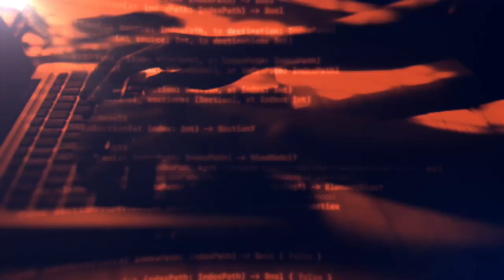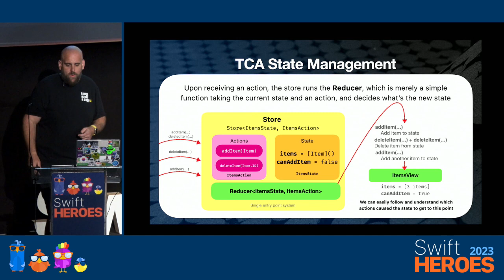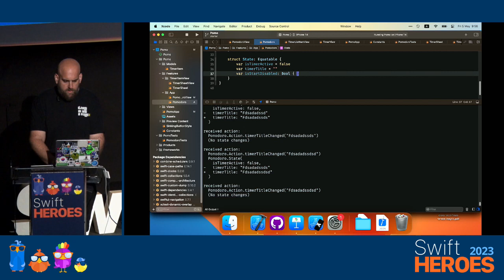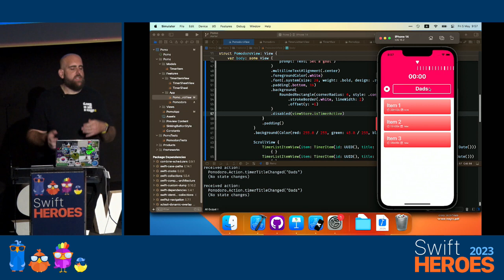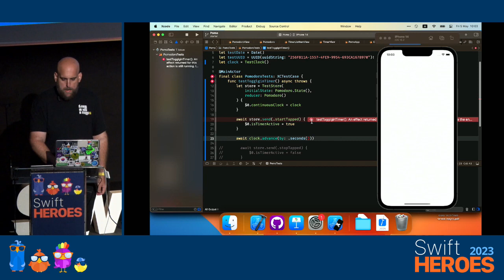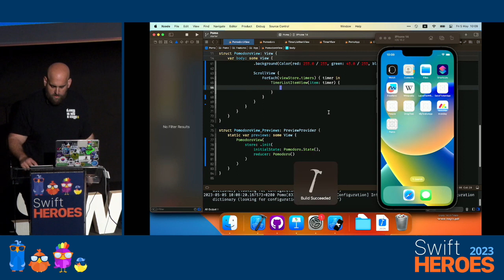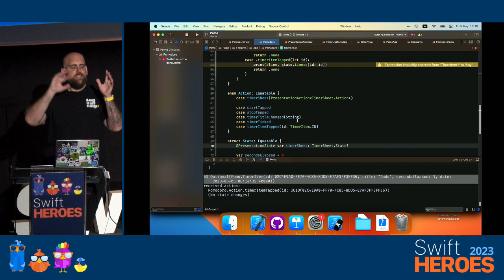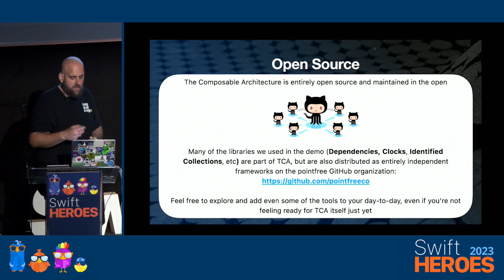Shai Mishali - A Newbie's Guide to The Composable Architecture | Swift Heroes Talk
With the rise of SwiftUI and State-driven programming, many new architectures rose to popularity, but one of the most popular over the past few years has definitely been The Composable Architecture (TCA).

TCA aims to make building apps and features consistent, predictable and natural by providing a single way to mutate state in your apps (similarly to architectures like Redux and Flux). Bundle this with with a set of unique tools to control dependencies and parent-child relationships between features and modules, and an airtight emphasis on testability, and you've got what might be an incredible choice for a modern app!

With all of these tools and constructs, getting your first steps can get quite overwhelming and even scary! Worry not, this is where this talk comes into play! I'll share with you my personal journey of starting to learn TCA from zero, and how to take your first steps.

In this half-talk/half-live-coding session you'll learn:

- How TCA works and what are its different moving pieces (State, Action, Reducer and Store)
- How to structure your features
- Controlling your dependencies
- Working with the "real world" by running side-effects
- Exhaustive and non-exhaustive testing

🎤 Shai Mishali, Senior iOS Tech Lead, monday.com

📍Swift Heroes 2023 was hosted in Turin, 4-5 May. Attended by 320 iOS developer participants and broadcast to an additional 320 Swift enthusiasts across the globe. The agenda covered a range of important iOS developer topics including SwiftUI, the composable architecture, accessibility, developer tools, testing and much more.